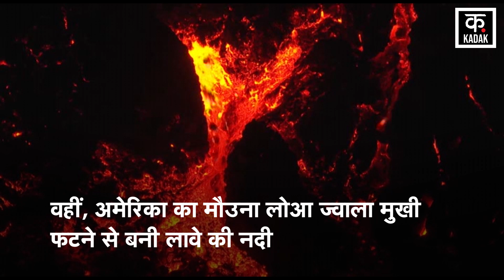धधक रहे हैं दुनिया के 3 बड़े Volcano, देखें वीडियो | Volcano Erupting Video | KADAK | Hindi News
Volcano erupting in world | Volcano Blast Latest News | Volcano Erupting in Indonesia | Kadak Hindi News- दुनिया के तीन कोनों पर Volcano Erupting हो रहा है. इन Volcano से धधकता हुआ लावा और राख का गुबार निकल रहा है. दुनिया तीन Volcano धधक रहे हैं. इनमें से पहला Volcano America में, दूसरा Europe में और तीसरा दक्षिण-पूर्व एशिया में है. ये तीनों ज्वालामुखी पहले भी काफी तबाही मचा चुके हैं.